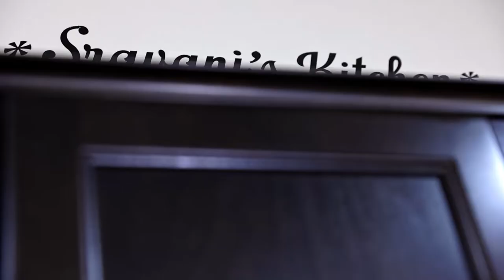Abhinav Narayan kosuri 1st Birthday Video Highlights - by CandidPixels Photography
CandidPixels Photography